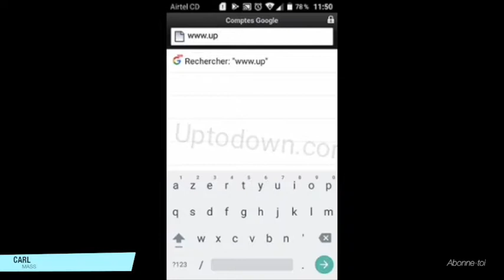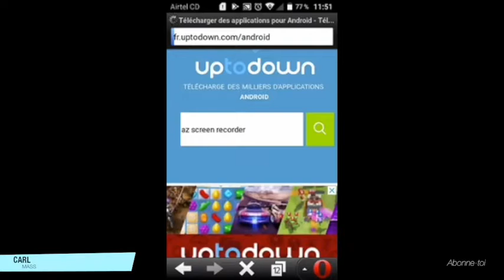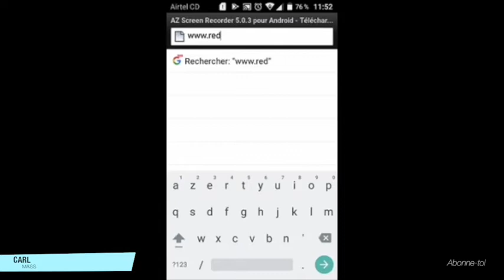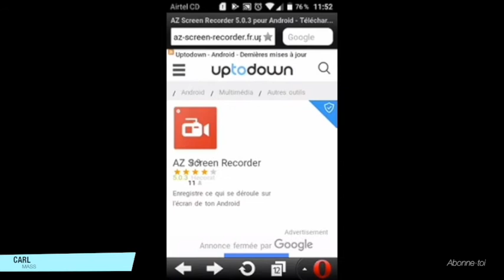APK: Tout ce qu'il faut savoir #1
Comment télécharger un APK.
Nous savons bien télécharger nos application Android ou iPhone mais de fois Google play ou app store nous joue des mauvais coût.
Alors je vous demandes de bien visionner cette vidéo et de la partager.
Merci.